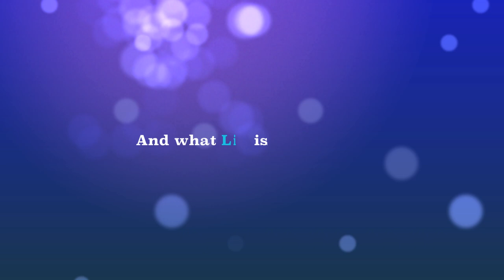WEIGHT A MINUTE TRAILER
A Documentary split into 12 episodes created by two friends PEdro & Sergio that focuses on the struggles of loosing weight and the weekly life of a Musician.
The idea is to bring awareness and try and stimulate others who have had a battle with weight all their lives, as well as entertain the viewers while at it. With some good comedy as well as diet plans weight loss programs this concept will hopefully grow into an inspiring story to some people.

PEDRO & SERGIO
FAT GROOVE